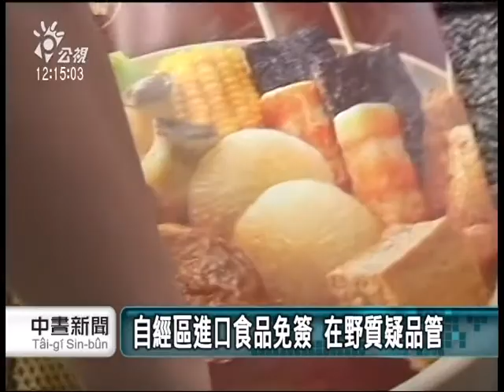審自經區條例 公民團體場外抗議 20141105 公視中晝